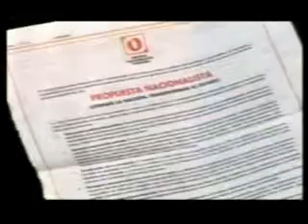Dr. David Tejada Miembro de Comisión de Estrategia Electoral - PNP.avi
Dr. David Tejada Miembro de Comisión de Estrategia Electoral - PNP